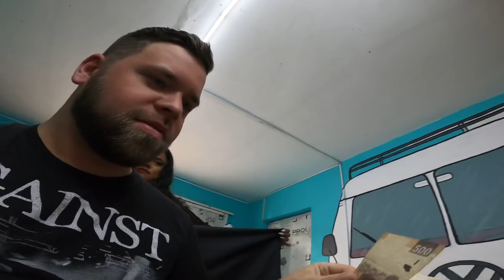💈 Haircut from ‘Zeltzin’ + BEARD TRIM & MASSAGE | Guadalajara, Jalisco, Mexico! 🇲🇽 UNEDITED ASMR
💈 Haircut from ‘Zeltzin’ + BEARD TRIM, & MASSAGE in Guadalajara, Jalisco, Mexico! 🇲🇽 UNEDITED ASMR

Contact Zeltzin if you are interested in getting work done from her.